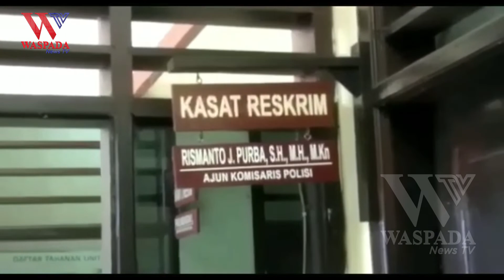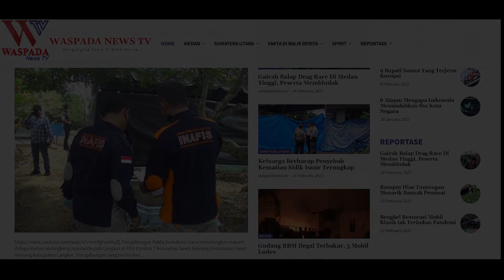CUCU SADIS DI DAIRI ‼️ ANIAYA NENEKNYA HINGGA TAK BERNYAWA ❌ WASPADA NEWS TV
WASPADA NEWS TV - CUCU SADIS DI DAIRI ANIAYA NENEKNYA HINGGA TAK BERNYAWA

HANYA KARENA INGIN MENGUASAI PERHIASAN / SEORANG CUCU TEGA MENGANIAYA NENEKNYA SENDIRI HINGGA TAK BERNYAWA / DI DESA DOLOK TOLONG/ KECAMATAN SUMBUL/KABUPATEN DAIRI/ SUMATERA UTARA//

TERSANGKA BERINISIAL RM HANYA BISA TERTUNDUK LESU / SAAT DIMINTAI KETERANGAN POLISI DIMAKO POLRES DAIRI // TERSANGKA DIRINGKUS SATRESKRIM POLRES DAIRI / SETELAH PIHAK KEPOLISIAN MELAKUKAN PENYELIDIKAN ATAS MENIGGALNYA NENEK MS 97 TAHUN DIRUMAHNYA // SANG NENEK DITEMUKAN TERGELETAK TAK BERNYAWA DENGAN KONDISI DADA MEMBIRU/ SEMENTARA PERHIASAN DAN SEJUMLAH UANG MILIKNYA RAIB DIBAWA KABUR

BERDASARKAN PENYELIDIKAN DAN KETERANGAN PARA SAKSI / AKHIRNYA POLISI BERHASIL MERINGKUS TERSANGKA RM YANG TERNYATA MERUPAKAN CUCU KORBAN SENDIRI / DIRUMAH KEDIAMANNYA TANPA PERLAWANAN ///

DARI TANGAN TERSANGKA DIAMANKAN BARANG BUKTI PERHIASAN KALUNG EMAS SERTA UANG TUNAI ENAM RATUS RIBU RUPIAH MILIK KORBAN

MENURUT KASAT RESKRIM POLRES DAIRI AKP RISMANTO PURBA / TERSANGKA TEGA MENGANIAYA NENEK KANDUNGNYA SENDIRI HINGGA TAK BERNYAWA / DIKARENAKAN KEPERGOK SAAT HENDAK MENCURI DIRUMAH KORBAN / KARENA PANIK TERSANGKA KEMUDIAN MEMUKUL BAHAGIAN DADA KORBAN HINGGA KORBAN TERJATUH DAN TEWAS / KEMUDIAN TERSANGKA MENGAMBIL HARTA BENDA MILIK KORBAN